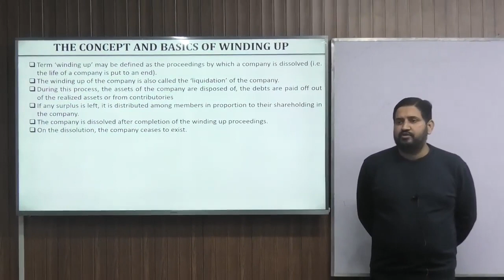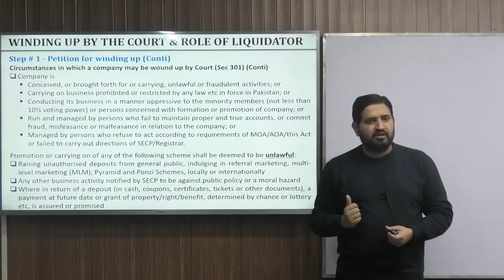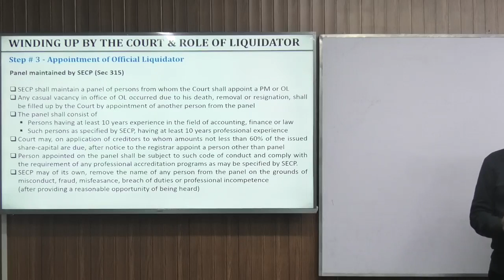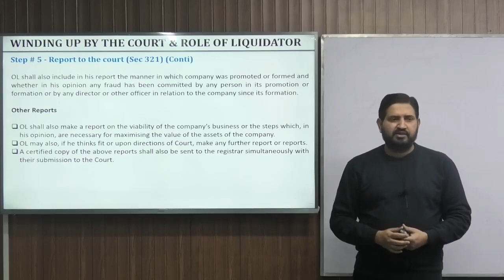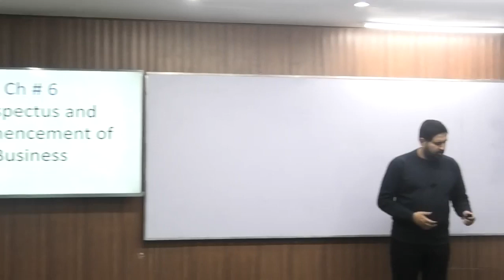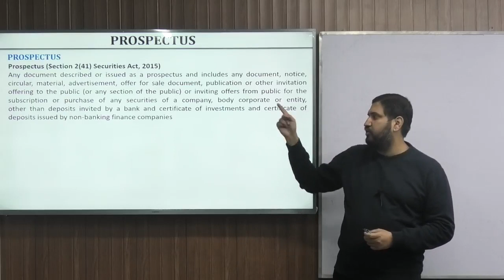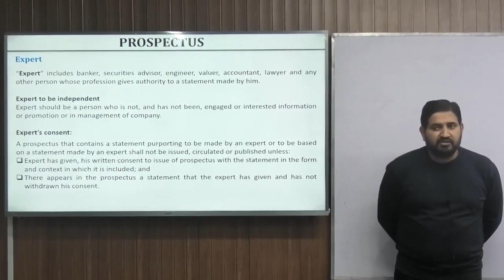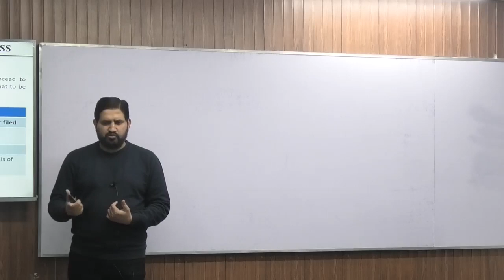CAF 7 CLAW SIR ATIF ABIDI DAY 4